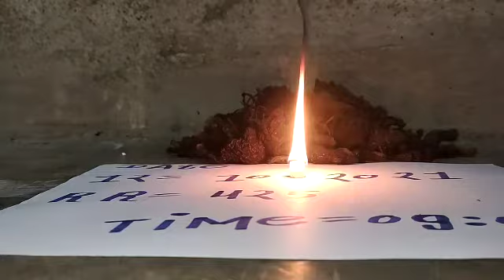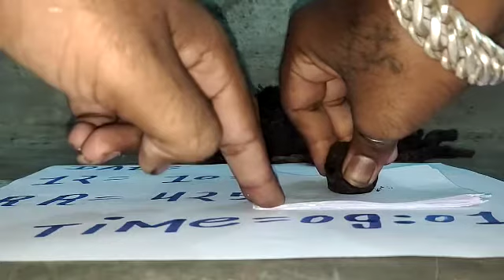KALI HALDI BLACK TURMERIC AVAILABLE ORIGINAL REAL LOCK KAPOOR TEST RUBY ROY